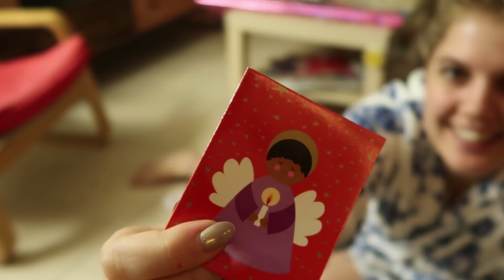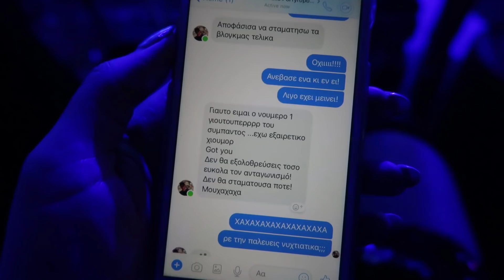VLOGMAS, Day 16 ● Ο Δημήτρης όλο με πειράζει! | i Mikri Ollandeza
► TODAY: Τι ωραία που ξεκίνησε αυτή η μέρα! Αρρώστησα! Μάλλον κρύωσα στο χθεσινό πατινάζ, δεν εξηγείτε αλλιώς. Την γυμναστική μου όμως την έκανα και στον Ρουβά πήγα πάλι γιατί μας κάλεσαν μαζί με άλλες YouTuber.

Μουσική:
● Vata ●

Για τον διαγωνισμό το μόνο που έχετε να κάνετε είναι να συμπληρώσετε την παρακάτω φόρμα!
● ΤΟ MERCHENDISE (σύντομα και καινούργια προϊόντα)

FAQ:
● Πώς σε λένε;
- Δανάη.
● Τι μουσική παίζει στο τέλος του βίντεο;
- kaskade - Deck the Halls
● Έχεις πάει στο Next Top Model;
- Ναι, μπορείς να δεις και το σχετικό βίντεο που έκανα γι' αυτό
● Με τι πρόγραμμα επεξεργάζεσαι τα βίντεο;
- Παρακάτω μπορείς να δεις αναλυτικά ποια προγράμματα χρησιμοποιώ.
● Τι χρώμα χρησιμοποίησες για να βάψεις τα μαλλιά σου;
- Δεν ξέρω καθόλου αλλά μπορείς να ρωτήσεις τον κομμωτή μου: Joannis Marmaras (Mod's Hair Ψυρρή).

► Vlog camera: Canon G7X Mark ii
► Προγράμματα επεξεργασίας βίντεο: Adobe Premiere Pro CC, Adobe After Effects CC, Adobe Photoshop CC
► Editing: Dimitris Sarantopoulos